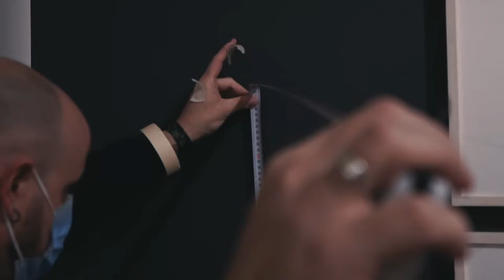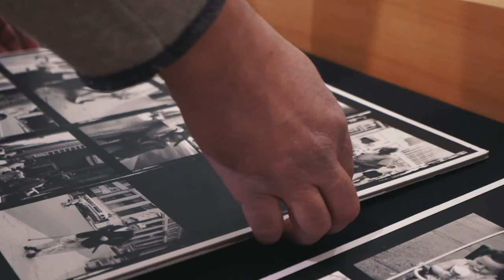VIVIAN MAIER | Montagem no Centro Cultural de Cascais